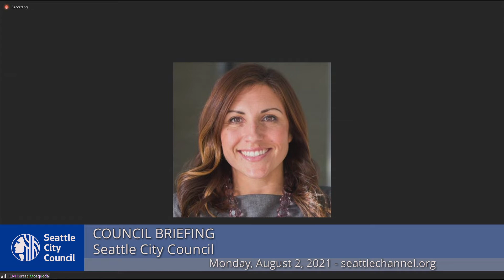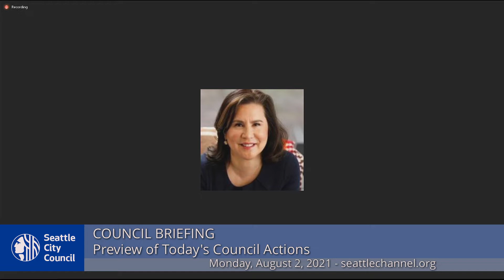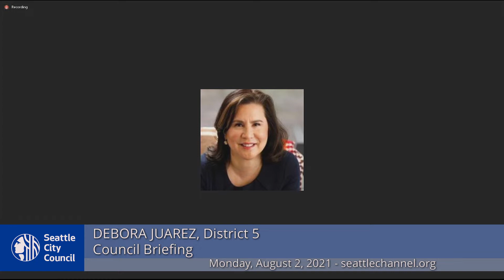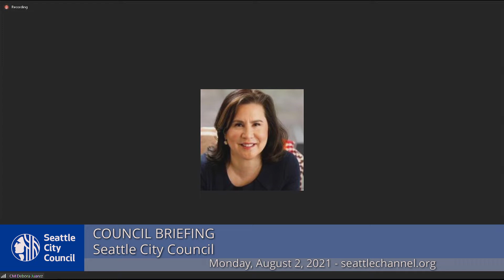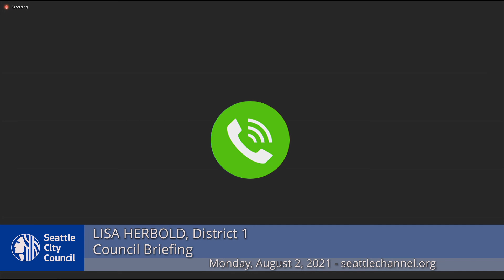Seattle City Council Briefing 8/2/2021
Agenda: Approval of the Minutes, President's Report; Preview of Today's City Council Actions, Council and Regional Committees.